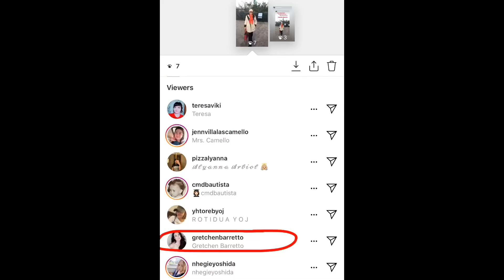How to walk & twirl like Gretchen Barreto